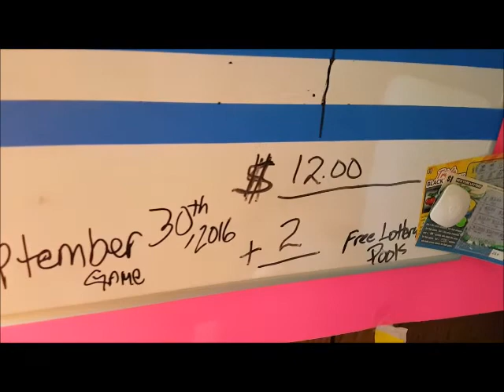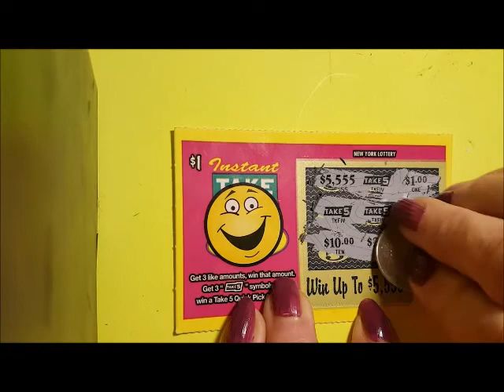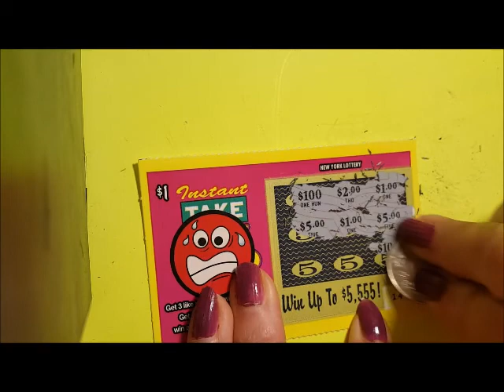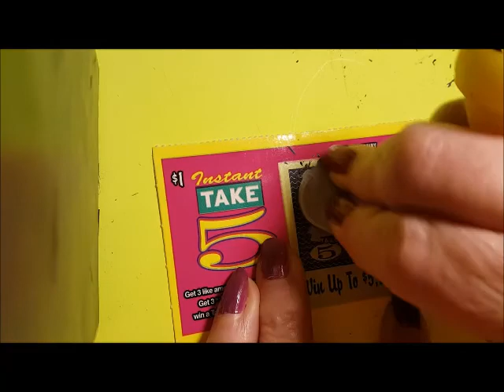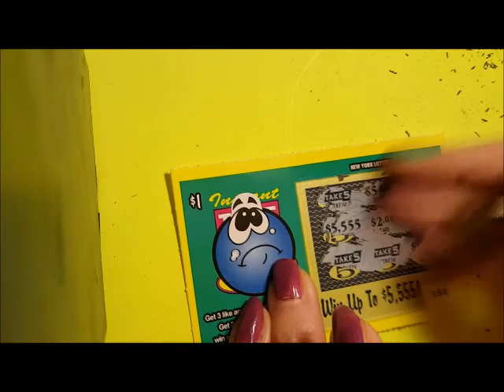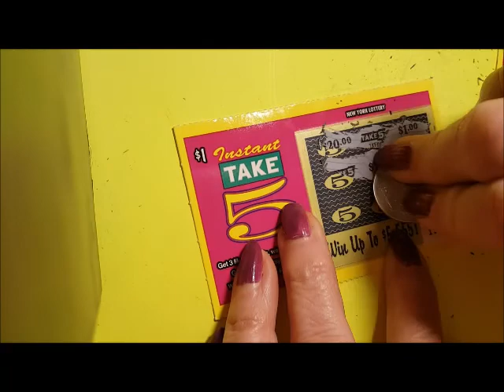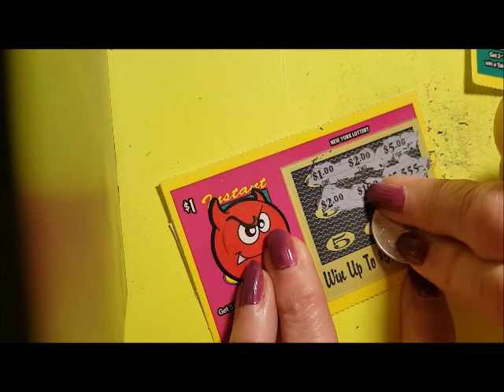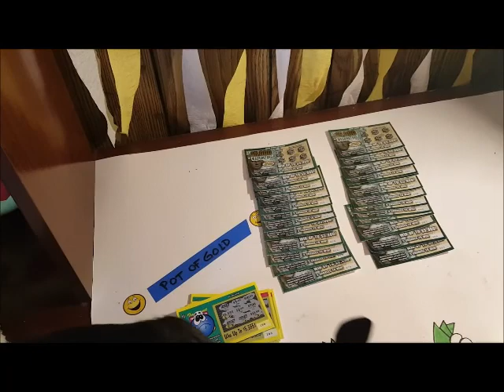Septeber 2016 game 3 of 5...wow, 15 wiining tickets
What a great game. Lots of winning tickets, Hope you really enjoy,this was a fun game this time. Don't for get to share.